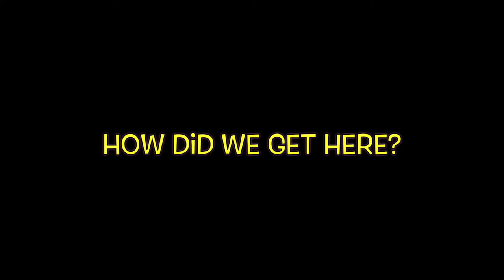Mask Off: Life After Rona?